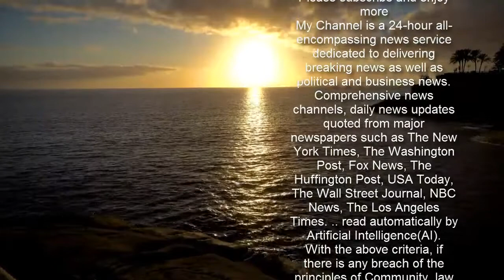Tamara Beckwith cuts a chic figure in an all-black ensemble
Tamara Beckwith cut a chic figure in an all-black ensembles at a birthday party in Italy on Friday night.The socialite, 50, cosied up to her husband Giorgio Veroni at model Valeria Mazza's party in Cortina d'Ampezzo ski resort on Friday, as the couple appeared world's away from the UK's coronavirus lockdown where indoor socialising is forbidden.Tamara sported a double-breasted velvet suit jacket with two rows of gold buttons down the centre, teamed with skintight leather trousers with tied details.   The mother-of-three added height to her petite frame with a pair of black lace-up heeled boots.   She added a touch of makeup, including blush and a pink lip, to accentuate her features and left her hair in natural lines.Giorgio meanwhile looked dapper in a black velvet blazer, trousers and loafers as he beamed for the camera.    The couple, who are parents to children Violet, 10, and Vero, five, were celebrating the birthday of model Valeria Mazza.She was pictured at the celebrations which took place during the Alpine World Ski Championships 2021.Tamara also has a grown-up daughter Anouska, 33, from a previous relationship.    Tamara was known as a member of the 'IT girls' and for being best friends with the late Tara Palmer-Tomkinson. The TV personality was tragically found dead in her London flat in February 2017, aged 45. Tamara and Tara were famed for their partying ways, drinking fizz, travelling on private jets and their disastrous love lives.  During an appearance on Loose Women, Tamara recalled: 'We were quite naive in a way we thought it was all just great fun, if you don't have a real job you don't have to be checking in at 8am.   'It wasn't like I was stuck in a horrible environment and struggling for myself. For my mum it was a fantastic time, because she had this little baby, even though she was a grandma, she had this new lease of life.She continued: 'Tara and I, we did so many jobs together, we were just booked together like lots of other girls, the problem with Tara is that we've always had a baby.'I've always had a strong family behind me, whether they've been able to control me all the time is a bit trickier. We always had Sunday lunch. We just had to be functioning'.